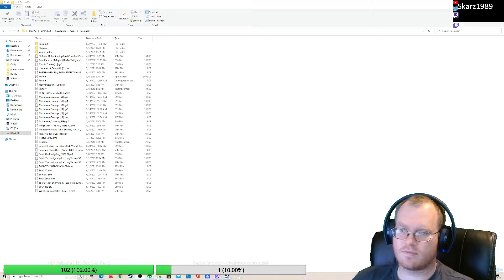Let's Play! Desert Strike: Return to the Gulf (GEN)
Decided to take a short break from normal games and play a classic that I love. This game was in it's entirety with no continues or passwords.

I almost included the 10 lives password but decided to give it a worthwhile attempt.